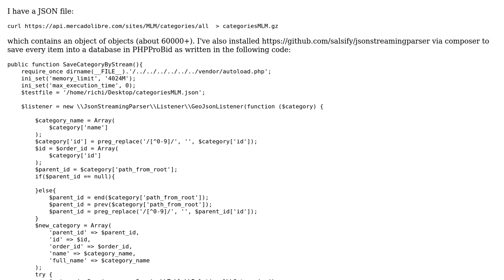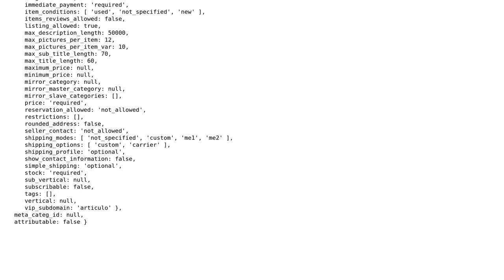Parse Large (100MB) JSON with PHP using salsify's JsonStreamerParser in PHPProBid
With thanks & praise to God, and with thanks to the many people who have made this project possible! You are responsible for your own actions.